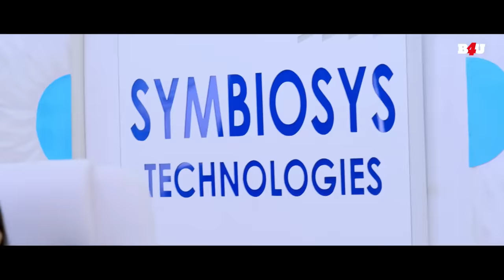South Hindi Dubbed Romantic Comedy Movie - Ho Gaya Total Siyapaa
Movie Name- Ho Gaya Total Siyapaa
Starring- Naira Shah, Neirah Sham, Betha Sudhakar

Synopsis: Siddhu abstains from women but works for a female boss whom he detests. When he swears against her, an ascetic curses him such that his soul gets interchanged with that of his boss.